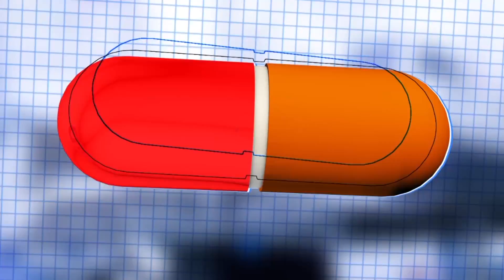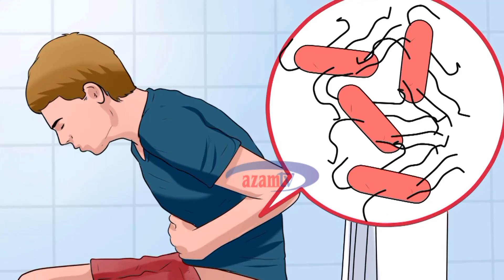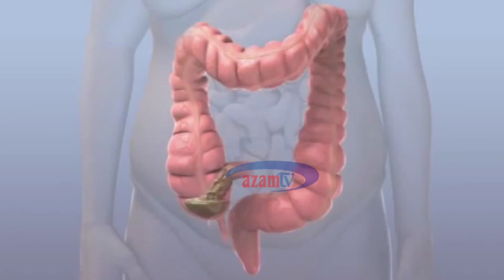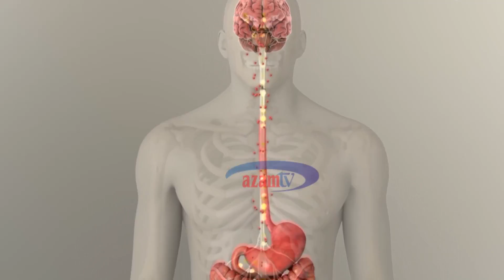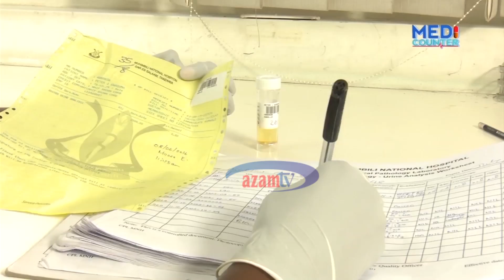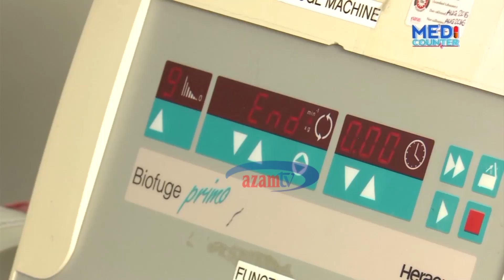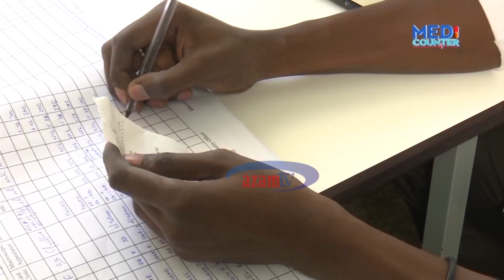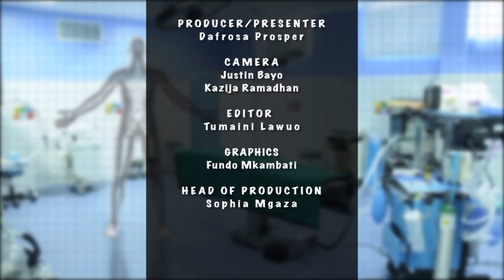MEDICOUNTER: Daktari bingwa azungumzia mabadiliko katika utendaji kazi wa mfumo wa chakula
Zifahamu dalili, chanzo na tiba ya ugonjwa wa mabadiliko katika utendaji kazi wa mfumo wa chakula.